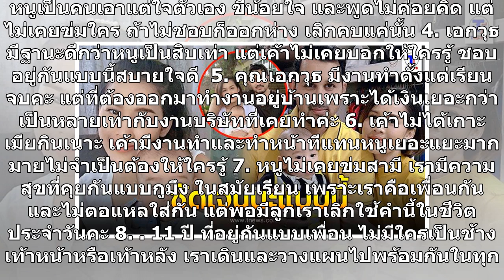"หนูเล็ก ก่อนบ่าย" โพสต์เคลียร์ดราม่าครอบครัว ถูกหาว่านิสัยแย่ ข่มสามี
ถึงกับต้องออกมาเคลียร์ดราม่าเรื่องครอบครัวเป็นข้อๆ สำหรับ หนูเล็ก ก่อนบ่าย หลังจากเจ้าตัวได้ไปออกรายการเสือสิงห์กระทิงแซ่บ คู่กับสามี เอก-เอกวุฒิ และเกิดคอมเมนต์ของชาวเน็ตตามว่า ทั้งเรื่องที่บอกว่าสามีของหนูเล็กเกาะเมียกิน หาว่าหนูเล็กข่มสามี และอีกหลายข้อที่พูดถึงว่าหนูเล็กนิสัยแย่ ควรปรับปรุง โดยห...